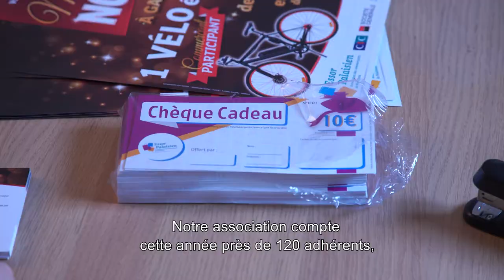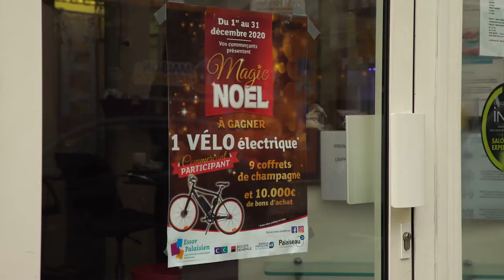Essor Palaisien - Médaille de la Ville 2021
L'association de commerçants L'Essor Palaisien a reçu la Médaille de la Ville 2021, en remerciement pour sa mobilisation et son soutien auprès des commerçants palaisiens depuis le début de la crise sanitaire.